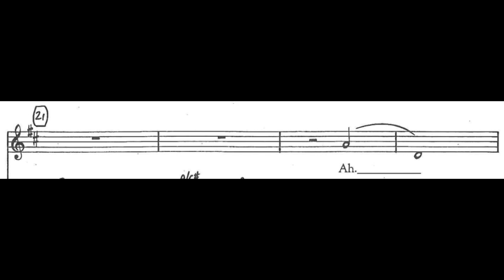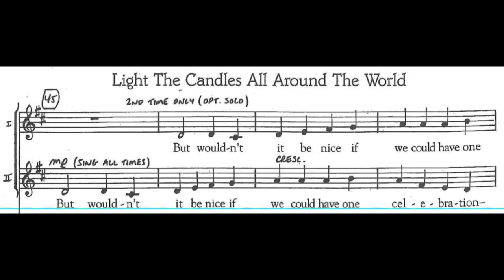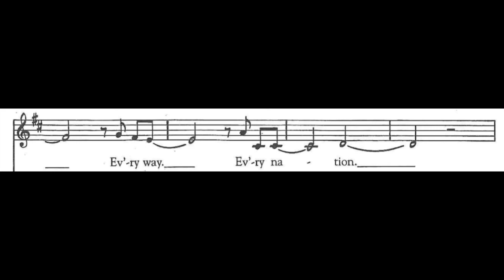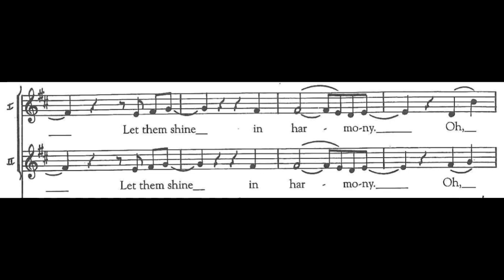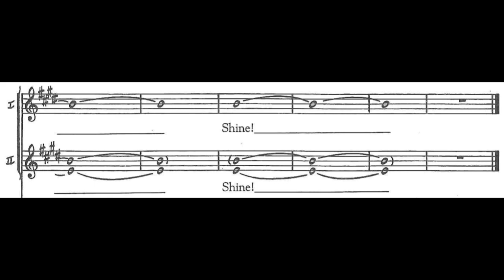Light the Candles 02 Alto